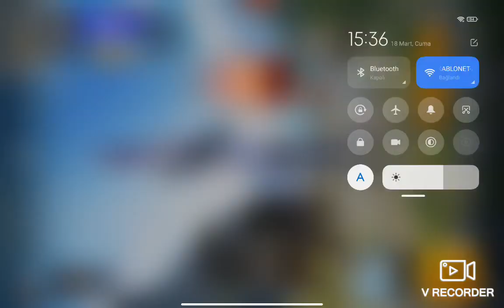Pubg vs ben#2